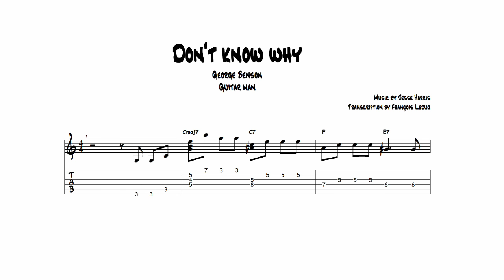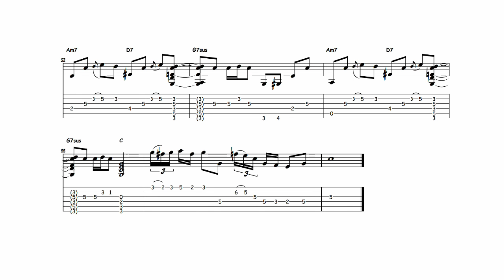Don't Know Why - George Benson (Transcription)